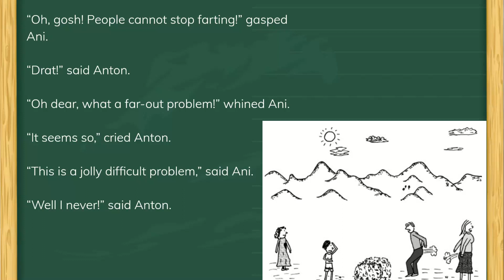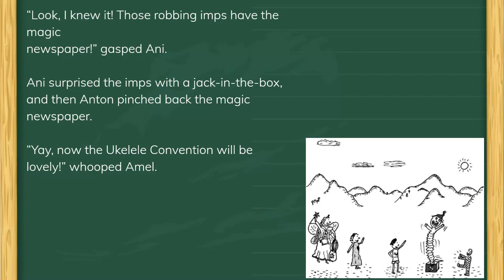Amel The Koala Fairy Sets off Some Fireworks | Story Us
Welcome to Kids Toy Us